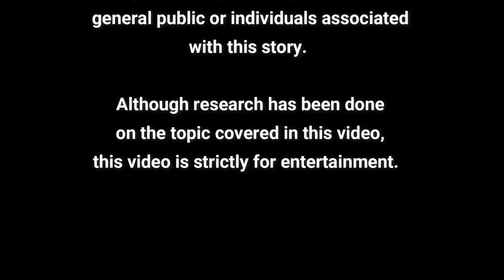Christians Behaving Badly with Chanti!